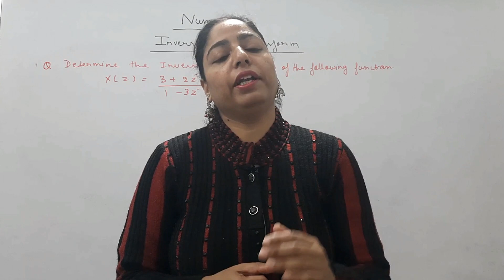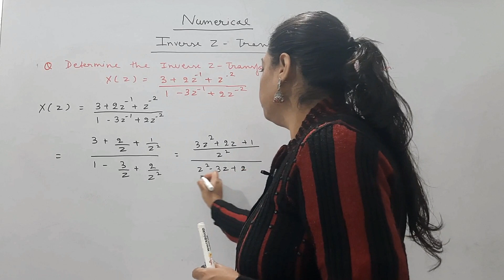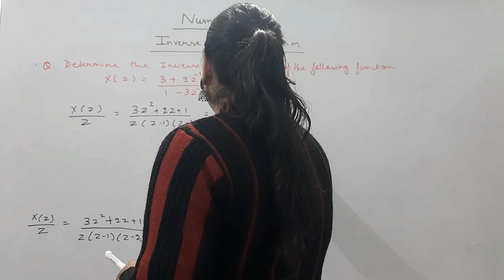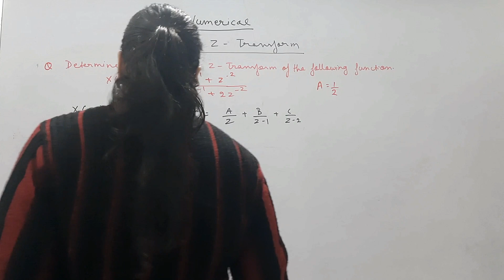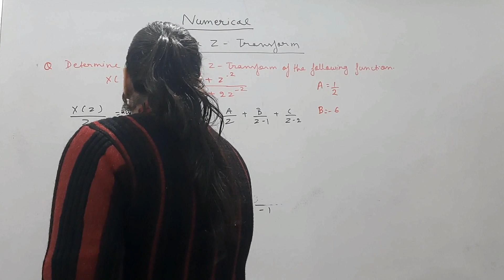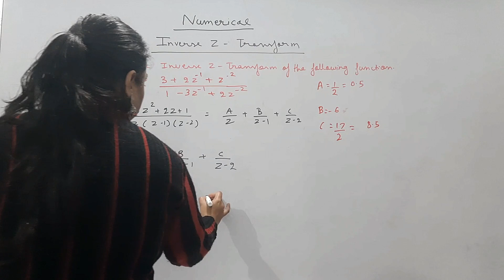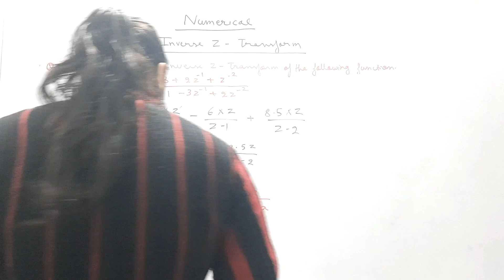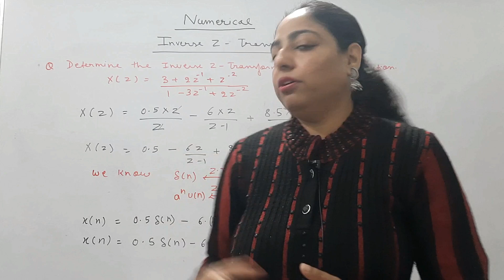SS82: Inverse Z-Transform | Z Transform Solved Example | Practice Question Inverse Z Transform